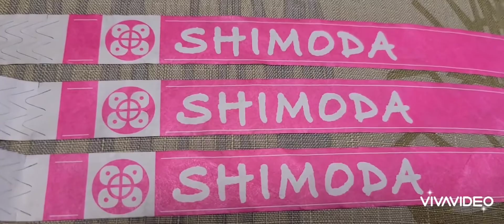伊豆 白浜 下田 SHIRAHAMA SHIMODA WHITE SAND BEACH IN IZU beautiful beach near tokyo